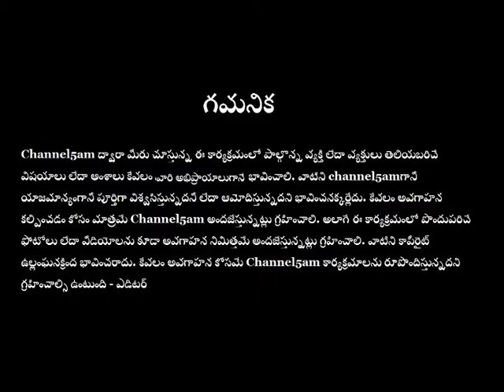PadaharanalaKathalu-Story 16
తిమ్మరాజు రామ్ మోహన్ గారు వ్రాసిన పదహారణాల
కథలు. (16వ కథ) - `రావోయి అనుకోని అతిధి